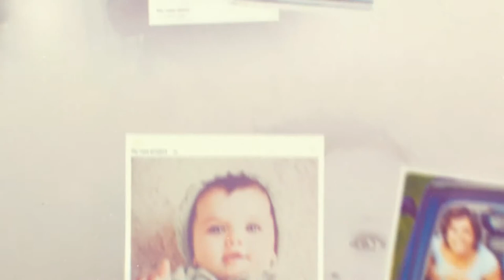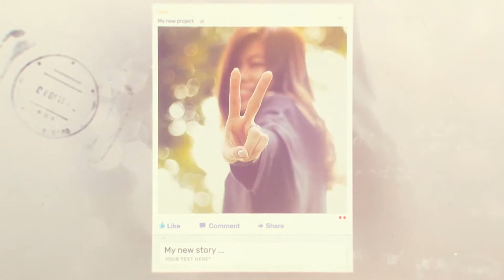Memories Slideshow (After Effects Template)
Features:
- Full HD 1080 / 29.97 frame rate
- Easy customize
- Advanced project settings
- Modular construction
- Tutorial included
- After Effects CS6 and above
- Music and photo\video footages not included